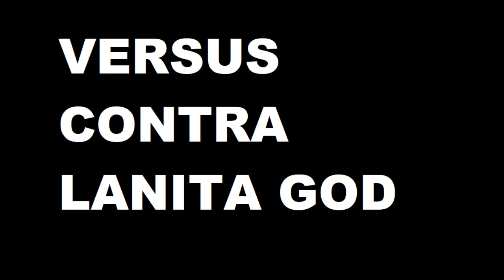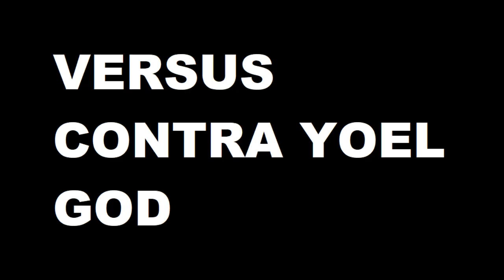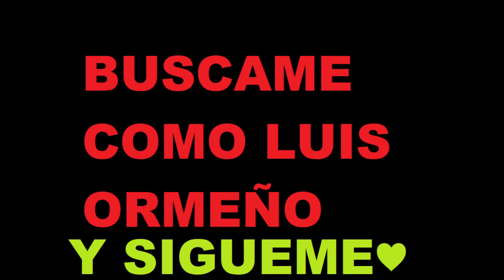ME ENFRENTO CON LOS GOD 1vs1 y PASÓ ESTO... ¿SUERTE? / FREE FIRE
🔥 DIRECTOS TODOS LOS DÍAS en TWITCH (DESCARGA LA APP GRATIS Y SÍGUEME) ➔